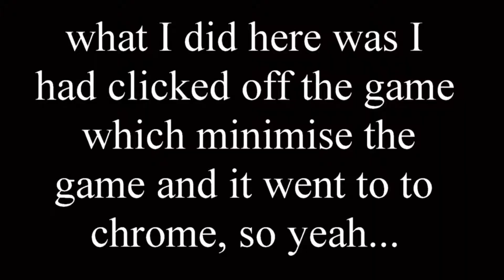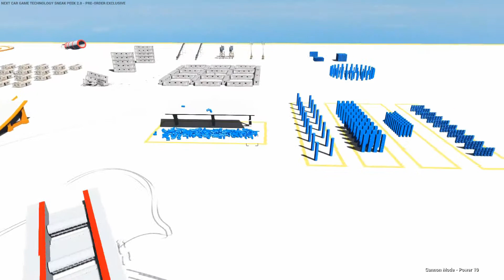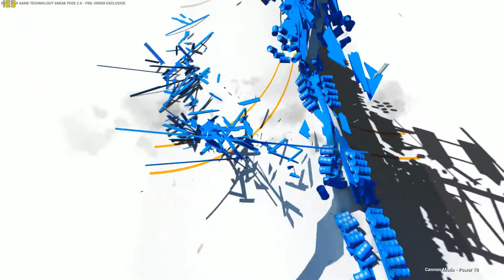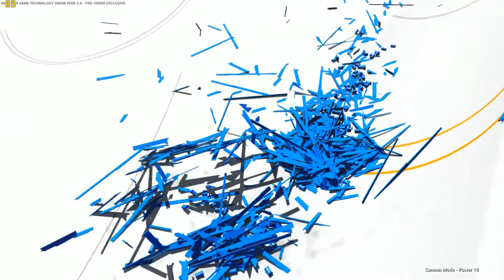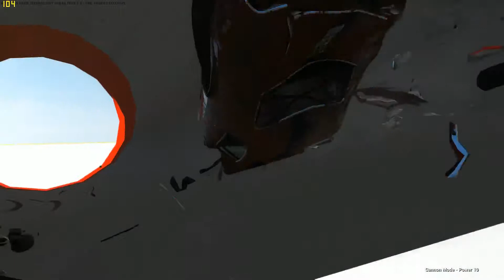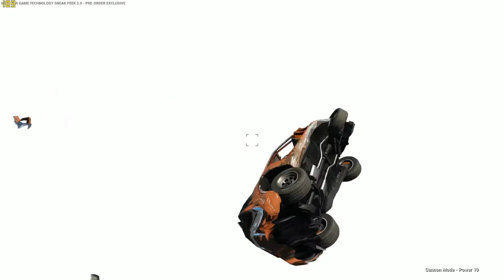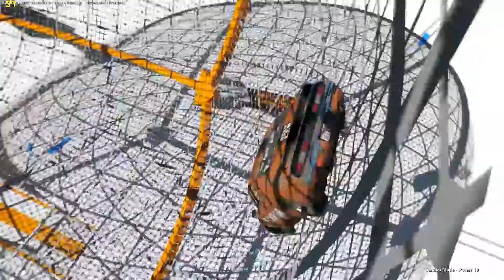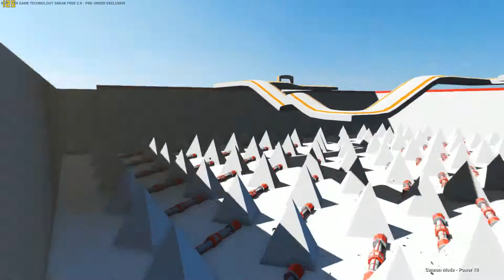Next Car Game Tech 2.0